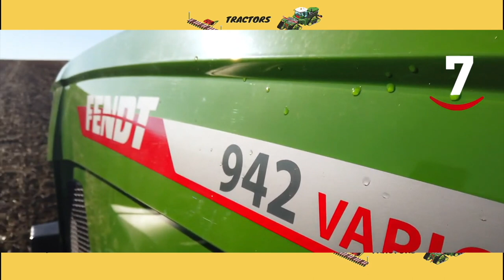Top brands tractors - FENDT top 5 2022 (Fendt 700, Cargo, Corus, Katana, Ideal)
In this video, we're taking a look at the top brands of tractors for 2022. From the Fendt 700 to the Cargo to the Corus to the Katana, this video will give you a look at the top 5 brands of tractors for the next year.

Looking to buy a tractor in 2022? This video will give you a look at the top 5 brands of tractors that you should consider! From the Fendt 700 to the Cargo to the Corus to the Katana, this video will give you a look at the top 5 brands of tractors that you should consider!

00:00 FENDT CORUS
00:30 FENDT CATANA 850
01:00 FENDT 728 vario
02:43 FENDT IDEAL

CORUS
When it comes to harvesting, reliability is important to you? Then we have the ideal partner for you: The Fendt CORUS is always by your side. Even in demanding operations, the robust combine harvester is reliable, efficient and guarantees maximum harvesting performance. This makes it an indispensable helper, especially for family farms.

KATANA 850
Fendt Forage Harvester | The new Fendt Katana 850 | MovingForward | Fendt

10 years Fendt Katana. 10 years full of desire and determination. One thing is clear: it's Movingforward! A new milestone on this path is now being launched - the new Fendt Katana 850! The new forage harvester model by Fendt with 850 hp impresses with more power, higher throughput and even greater versatility.

The new Fendt 700 Vario Gen7
 Inspired by the needs and ideas of our customers and our claim to produce the best innovations and technologies, we have developed a tractor that leaves nothing to be desired - the Fendt 700 Vario Gen7. Von Dir erträumt. Von uns gebaut. Der neue Fendt 700 Vario Gen7 Inspiriert von den Bedürfnissen und Ideen unserer Kunden und unserem Anspruch, die besten Innovationen und Technologien hervorzubringen, haben wir einen Traktor entwickelt, der keine Wünsche offen lässt – den Fendt 700 Vario Gen7. Vous l'avez rêvé. Nous l'avons fait. Le nouveau Fendt 700 Vario Gen
Inspirés des besoins et des idées de nos clients et par notre volonté de concevoir les meilleures innovations et technologies possibles, nous avons développé un tracteur qui répond à tous les besoins : le Fendt 700 Vario Gen7.

Cargo T 740
The Fendt Cargo T 740 combines the best features of a wheel loader and a telescopic handler and is not just a work tool. It is a concept. A Fendt. With the cab completely raised, you have an optimum view of your attachments at a viewing height of 4.10 m, plus a 360-degree all-round view.

WRITE A COMMENT, or at least a smiley. It will not be difficult for you, but I will be very happy! Thank you for your attention!